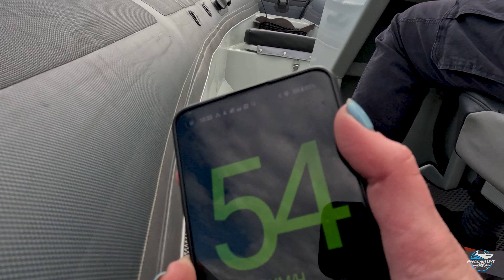Продано! Лодка отправляется в солнечный Краснодар!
Доработали РИБ под заказчика, сделали контрольный тест-драйв и отправили лодку в долгое и счастливое путешествие!
Комплект Raider Marine 470 LT + Parsun F60 FEL-T-EFI

Записывайтесь к нам на оснащение. Полный цикл тюнинга ПОД КЛЮЧ!